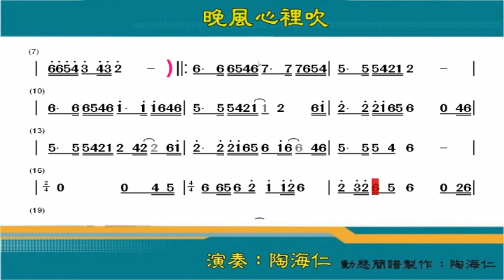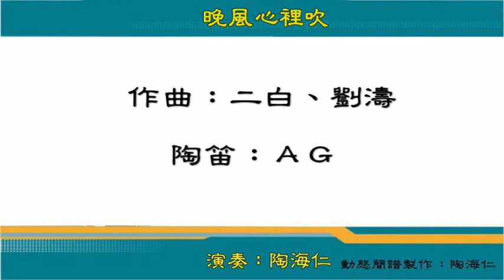晚風心裡吹 陶笛練習曲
曲名：晚風心裡吹
作曲：二白、劉濤
陶笛：ＡＧ
演奏及動態簡譜製作：陶海仁